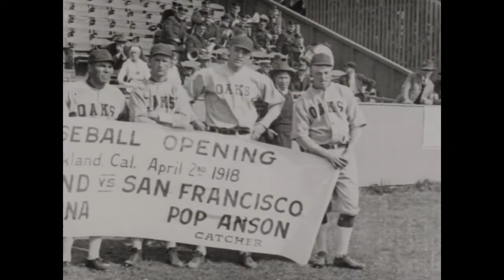Baseball Opening Game: Oakland Oaks VS. San Francisco Seals 1918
Vaudeville dancer Doraldina threw out the ceremonial first pitch.